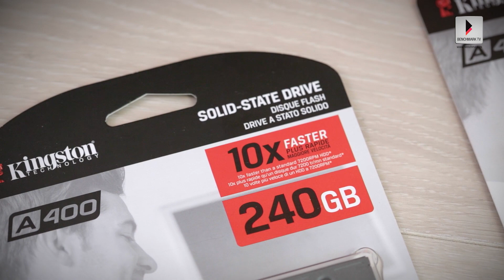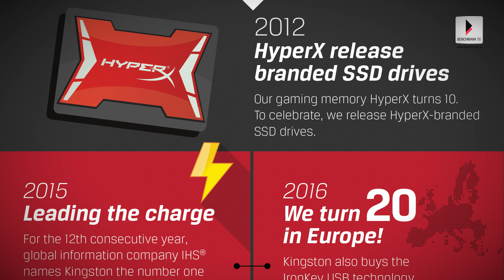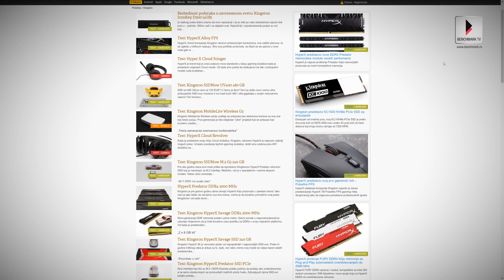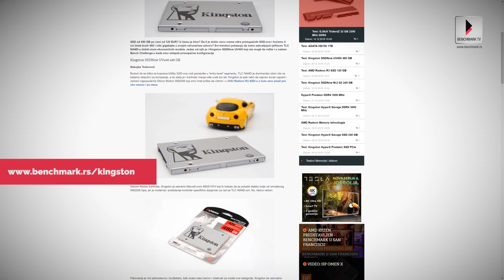30 godina Kingstona: SSD giveaway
Sjajan jubilej kompanije Kingston obeležavamo tako što ćemo dva naša posetioca nagraditi SSD-om od 240 GB